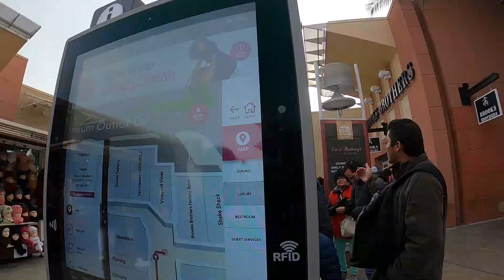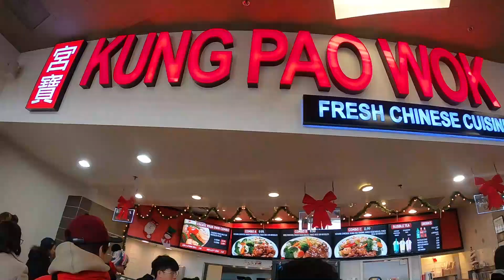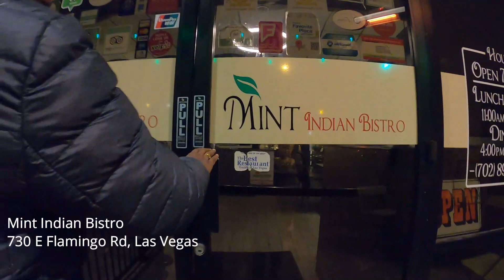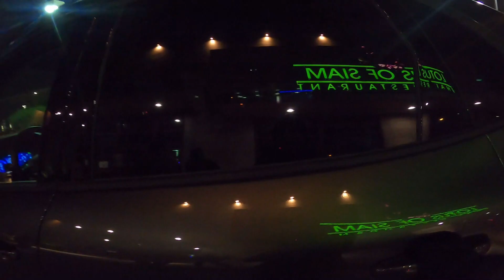Las Vegas shopping | Las Vegas night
Episode 5 of Las Vegas trip on December 2019